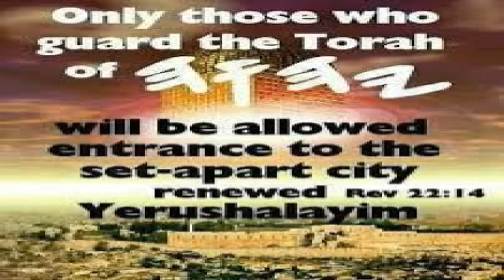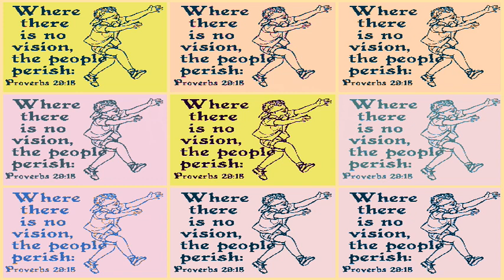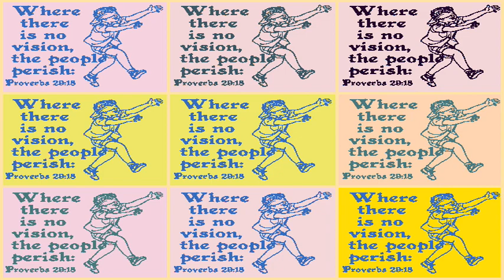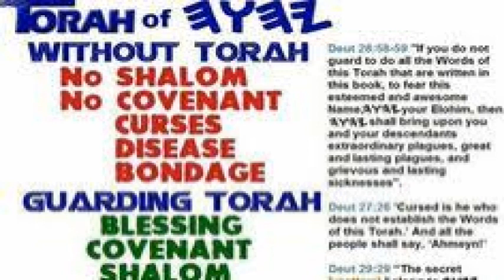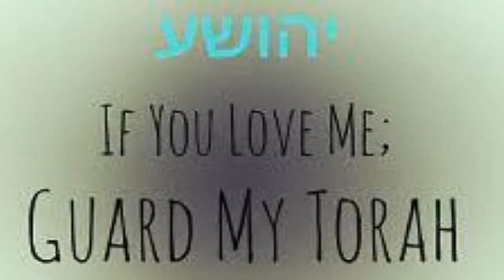Daily Proverb: Without Vision The People Perish (Proverbs 29:18)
Today's Daily Proverb speaks about people without vision/purpose/instruction perishes but people that guard the Torah is blessed.  This Scripture comes from Proverbs 29:18.  Birekoth Shalum!